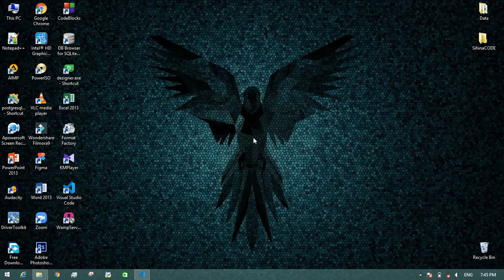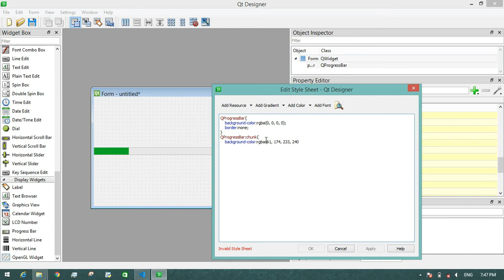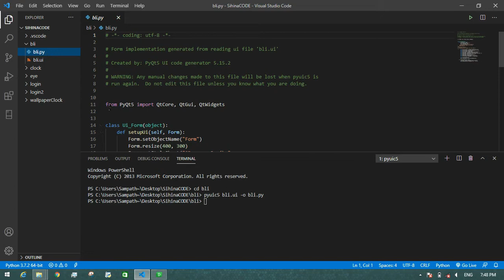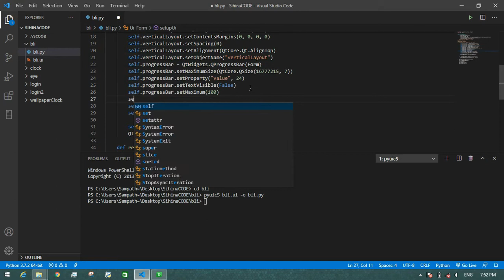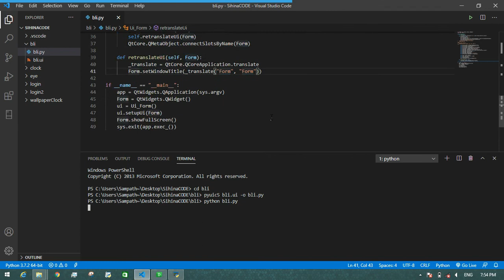PyQt5 Projects - Battery level indicator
Hi guys, this video explains how to make a battery level indicator using python. In this program, I used pytqt5 to design the interface.